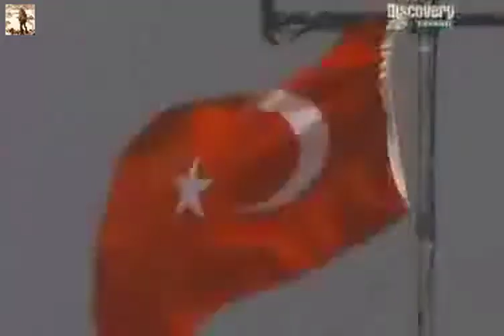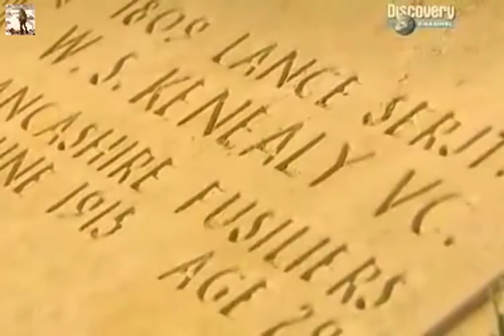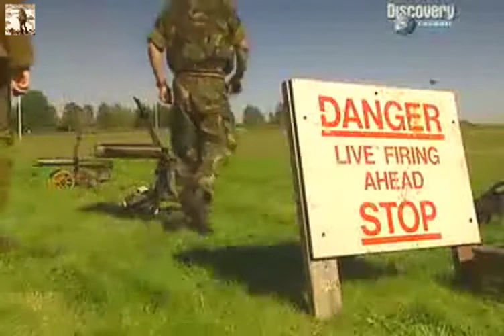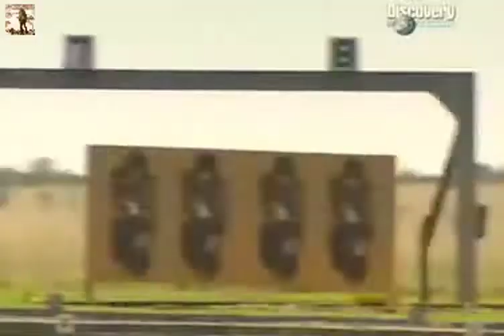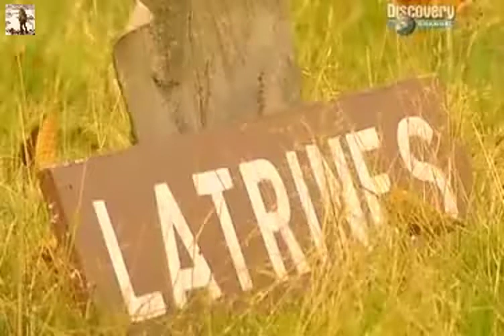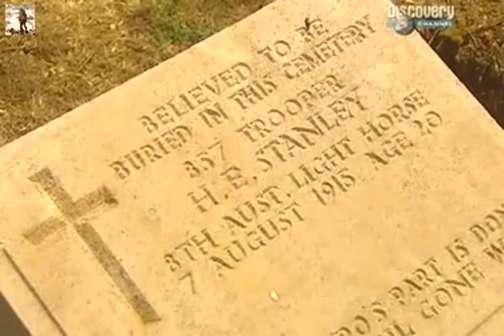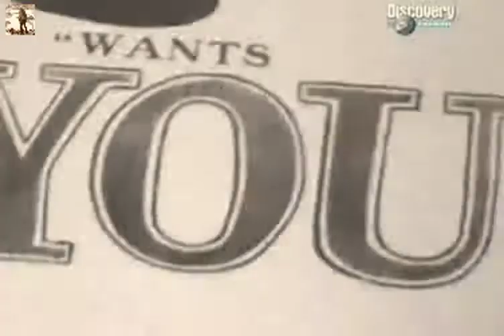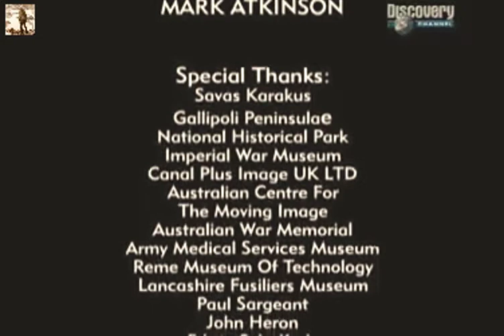The Gallipoli Catastrophe - WW1 Documentary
Enhanced old documentary from VHS tape
- Better image quality
- Enhanced resolution
- Reduced noise, better white balance